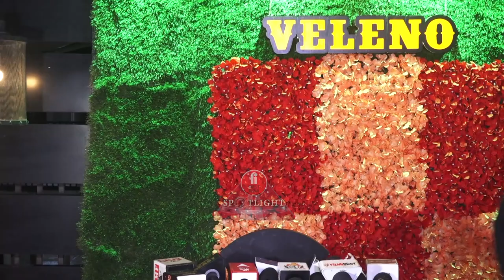Bollywood Lyricist Kumaar Birthday Party Full Uncut HD Video| Jimmy, Deepshika, Sudesh, Amaal, Rahul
Bollywood के Popular Lyricist Kumaar के Birthday Party में Entertainment Industry से जुड़े कई Stars ने पहुंचकर Party में चार चांद लगाई। इस दौरान Bollywood Industry के कई दिग्गज Musicians और Singers जैसे कि Sona Mohapatra, Amaal Mallik, Rahul Vaidya, Meet Bros, Harshdeep Kaur, Anu Malik, Vipin Aneja मौजूद दिखें। इसके अलावा Jimmy Sheirgill, Sunil Grover, Deepshika Nagpal, Sudesh Lehri ने भी Kumaar को लेकर कई खुलासे किये।

Producer : Ankita Gupta
Video Editor : Abhishek Singh